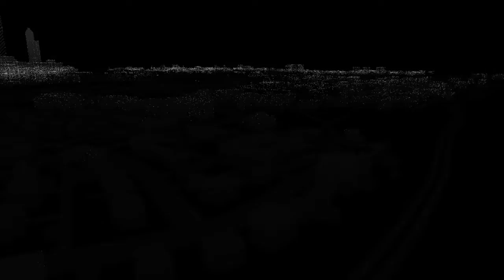WATCH_DOGS™_20200804125147glitchcity horror